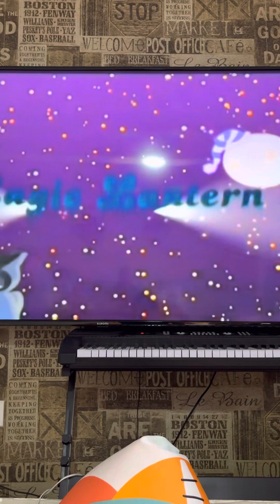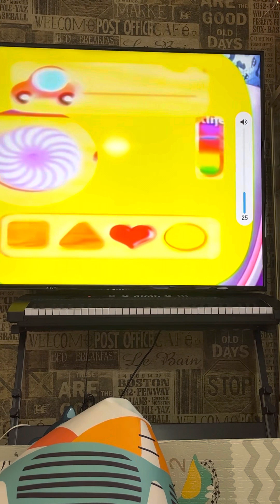Baby tv magic lantern match the shapes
Baby tv